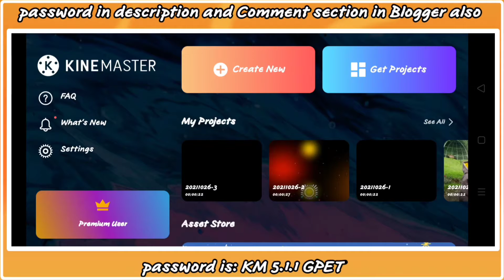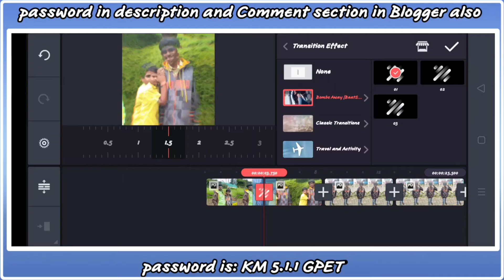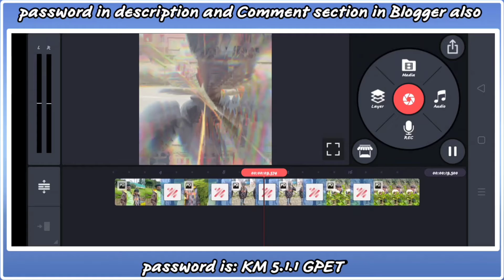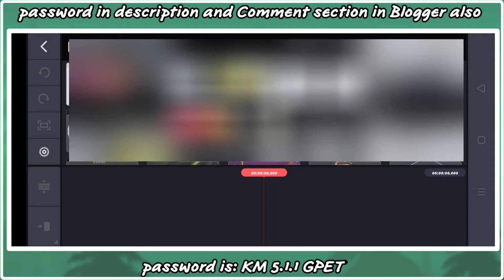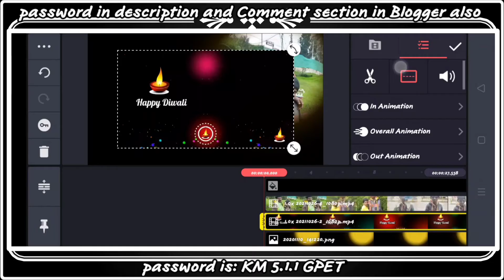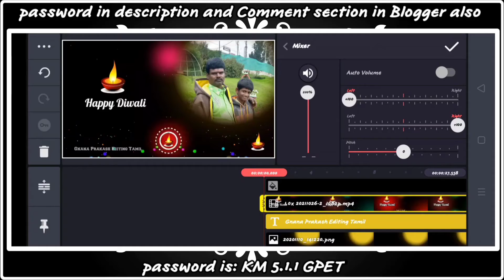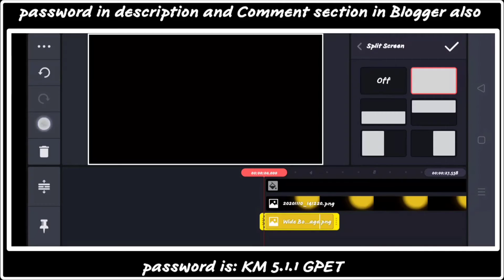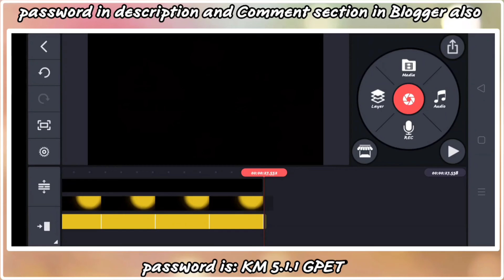♥️🤗How to create a ☀️ Diwali ☀️ WhatsApp status🤗🤙😷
WhatsApp group link one 🥇

WhatsApp group link two 🥈

Gnana Prakash editing Tamil ❤️🇮🇳

Gnana Prakash editing Tamil green screen channel

Gnana Prakash Tamil 30 Seconds

Gnana Prakash VLOGGER Tamil

Gnana Prakash tech info

Master Editing Tamil

Fll editing channel

Indication for corporate office

This channel powered by Gnana Prakash

©® This channel does not promoting any illegal activities all content mentally for education purpose only

                                 The end